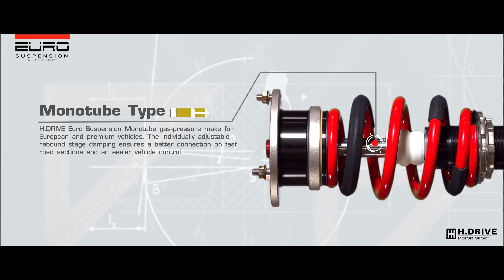Volvo V60 T8 by H.DRIVE MOTORSPORT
Volvo V60 T8
Hdrive Euro Suspension
Monotube Type
30 Adjustable levels of bump